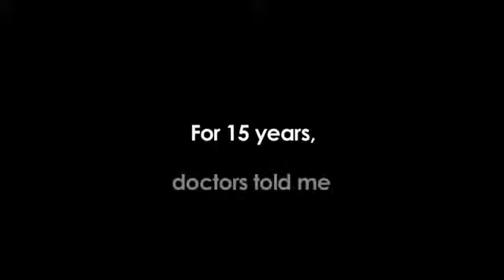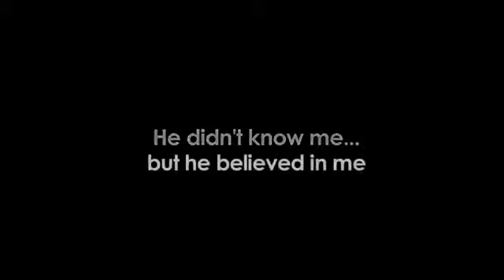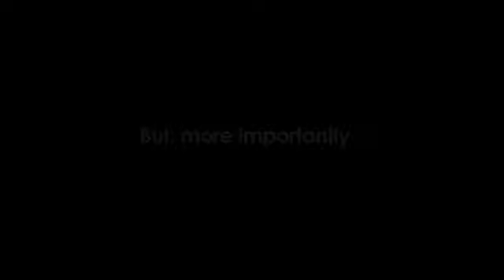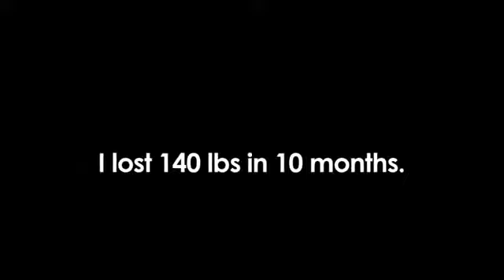caí muchas veces y me volví a poner de pie (1254)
video inspirador que muestra como alguien se sobrepone a los malos pronósticos.